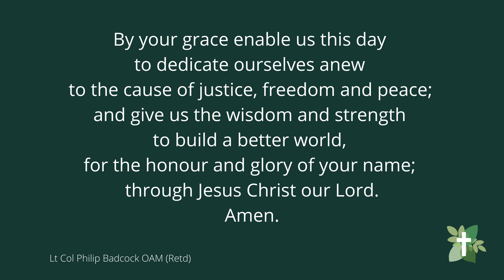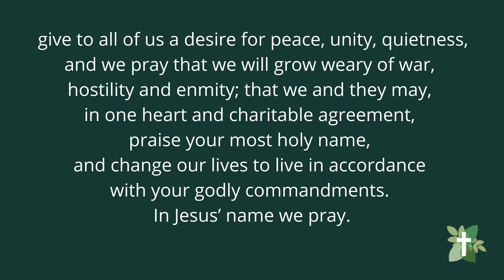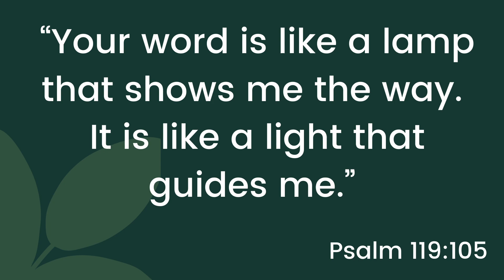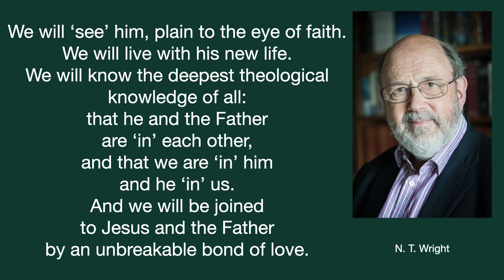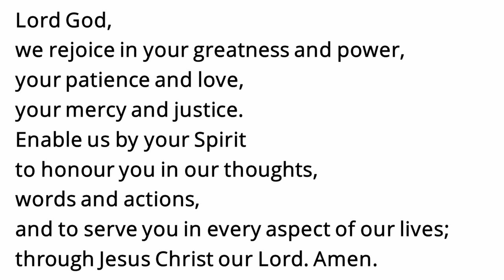Emmanuel Church Service 14 November 2021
This is an edited version of the 10.30am service held on 14 November 2021.

Campbell Mackay continues our new series of Bible talks from the Gospel according to John, Chapters 14-17, called "Take Heart." This week he tells us what Jesus taught about the Holy Spirit - and why it is better for us that Jesus returned to heaven after his death and resurrection.

Karyn Godbee reads the Bible (John 14:15-31) and Catherine Ellis leads us in prayer.

If you have not already done so, come and join us in person at any of our services. We look forward to welcoming you!
8.30 am Traditional Communion Service
10.30 am All-age service with programmes for children and youth (Yr 6-8)
12.30 pm Lunch, followed by all-age service with programmes for children and youth (Yr 6-8)
3.30 pm (at Glenhaven Green Bluegum Centre) Afternoon tea followed by a traditional service for fully vaccinated people only
6.00 pm A relaxed and conversational service for people of all ages.

No need to pre-register - simply turn up!